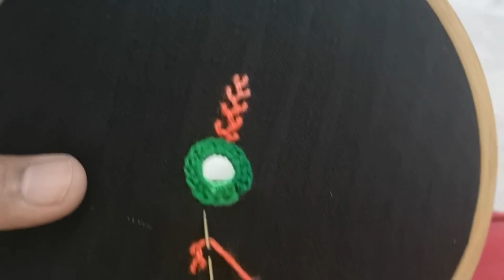Lambani Embroidery Tutorial | Mirror Handwork | Banjara Embroidery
Thread: Woollen Threads